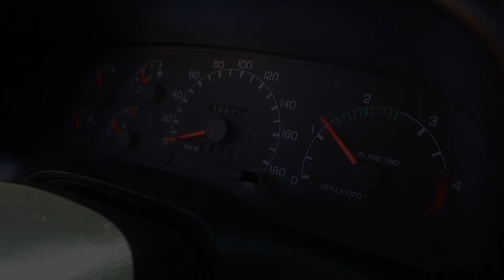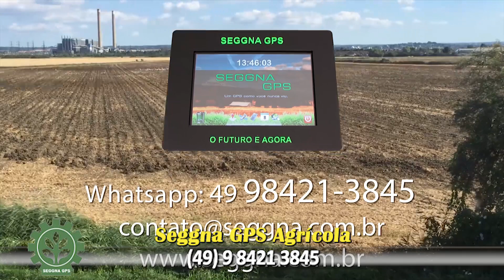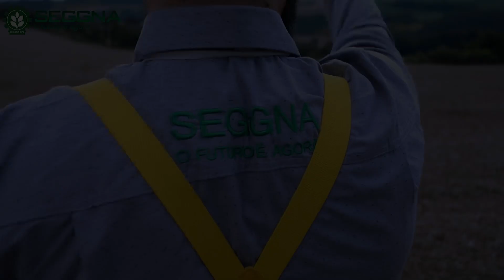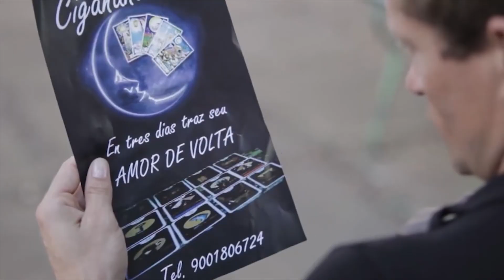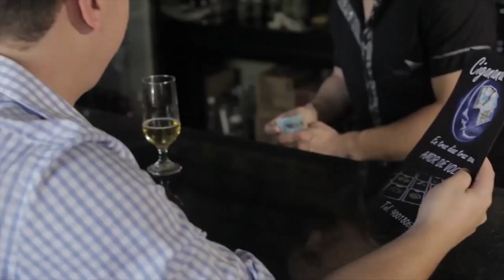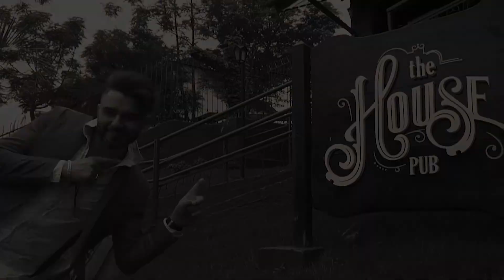Programa Cantasul domingo 13 09 20